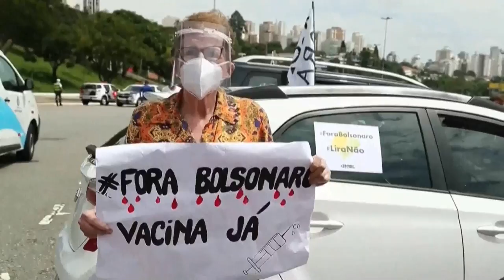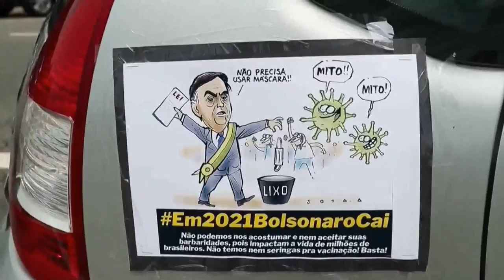Exigen destitución de presidente de Brasil en las calles de Sao Paulo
Dos importantes grupos que reúnen a militantes de centroderecha en Brasil organizaron este domingo una caravana de automóviles en Sao Paulo para pedir que el presidente Jair Bolsonaro sea sometido a un juicio político destituyente por su cuestionada gestión frente a la pandemia del coronavirus.

¡Visítenos!